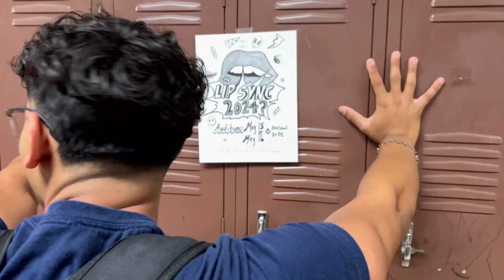May 15, 2024 - Hanks KnightVision News Live!